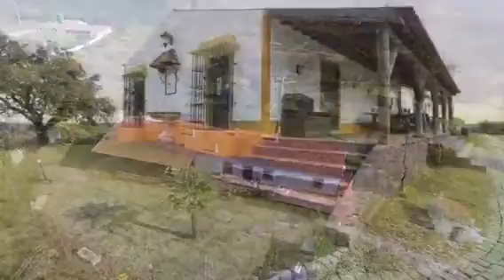A hunting estate in Portugal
600 hes. By Guadiana Natural Park, very close to Spain's border